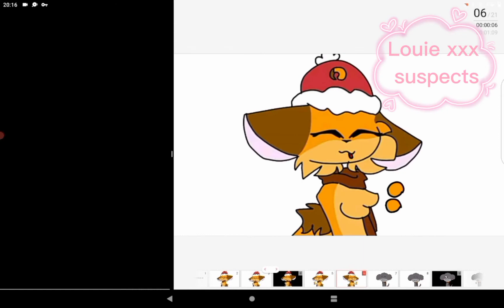Invader meme collab Whit the Roblox betty